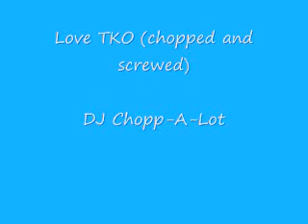Love TKO chopped and screwed